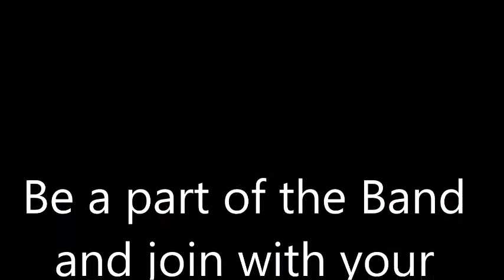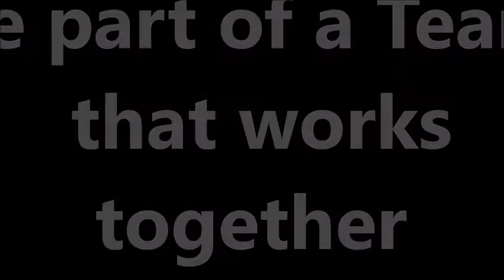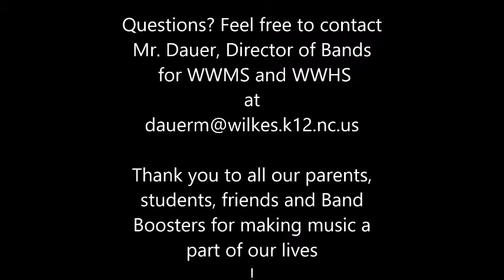WWMS Band Welcomes our Rising 6th Graders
Matthew Dauer , Director of the West Wilkes Band Program introduces and welcomes our future rising 6th grade band members to the West Wilkes Middle School Band Program.